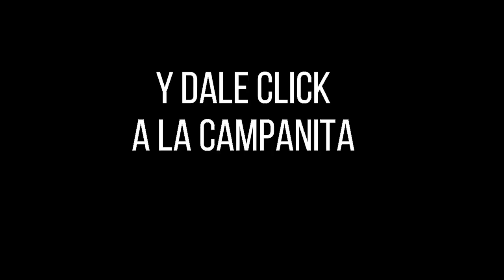Lotería de Cauca Resultado SÁBADO 19 de febrero 2022 ✅🥇🔥💰 PREMIO MAYOR Y PREMIOS SECOS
Hola buenas noches, te presentamos los resultados de las loterías y chances en Colombia, vamos con el Resultado para la Lotería del CAUCA del SÁBADO 19 de febrero de 2022.

Resultado de la Lotería de Cauca SÁBADO 19 de febrero de 2022
Lotería de Cauca 19 de febrero
Lotería de Cauca 19 de febrero Premio MAYOR
loteria Cauca
loteria de Cauca ultimo sorteo
Cauca loteria
resultado Cauca
Cauca lotería
sorteo Cauca
chance Cauca
resultado Cauca
Cauca resultado
resultado Cauca
resultados Cauca
loteria Cauca
loteria de Cauca ultimos resultados